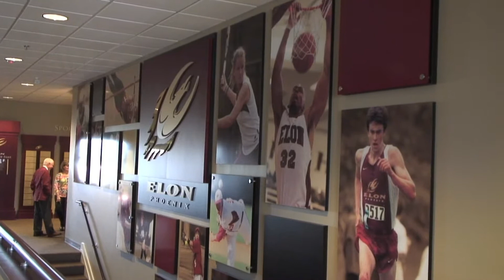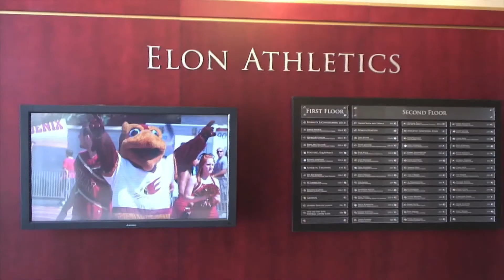Snapshot of the New Alumni Fieldhouse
A quick look at the new Alumni Fieldhouse beside Rhodes Stadium. Includes interviews with Athletic Director Dave Blank, football coach Jason Swepson and women's soccer coach Chris Neal.

Photos by Elon University

Video by Zachary Horner
Sports Multimedia Editor